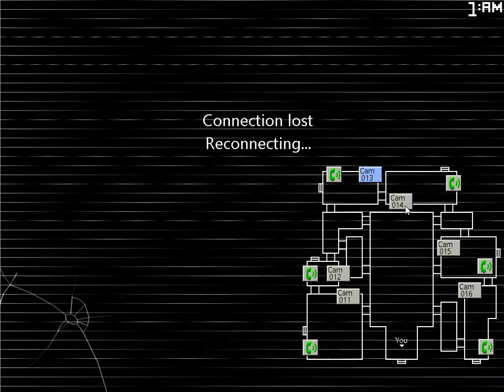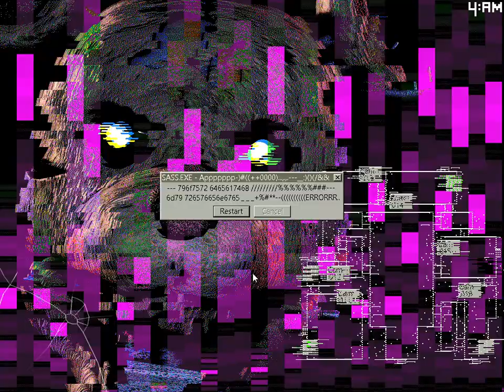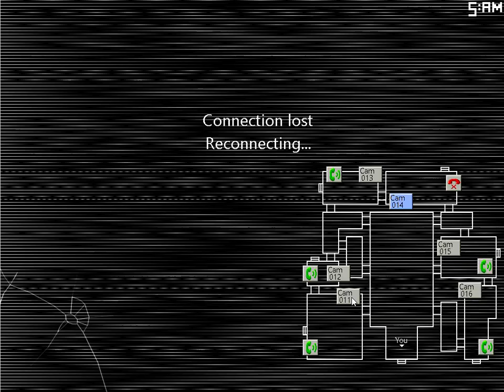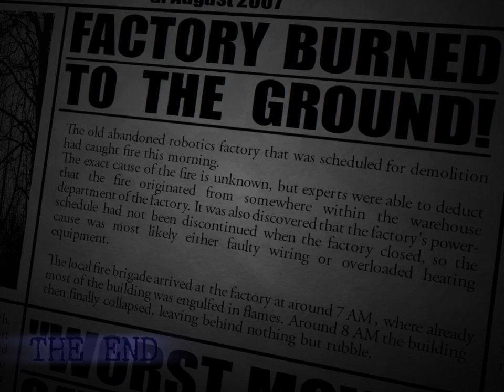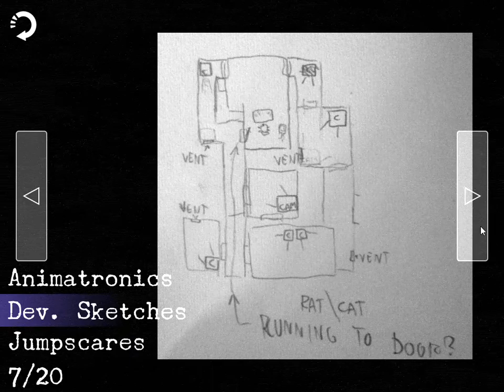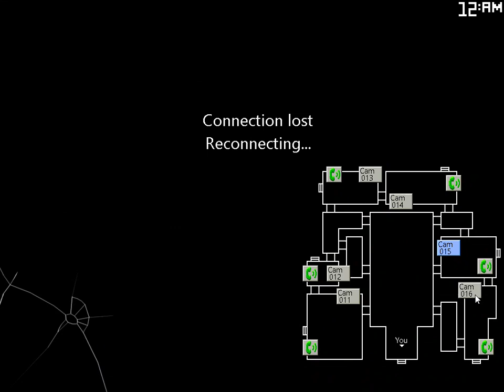Five Nights At Candy's 2 Final Night 6.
7/20 mode Attempt 1, FNaC 2 beaten Night 6 and Extra's.